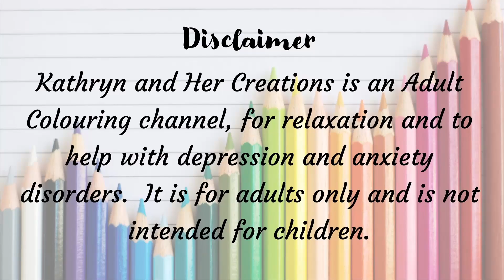Pre-release Colouring Books | Jan-Mar 2024 | Amazon UK Dates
Visit my eBay store for second-hand and used colouring books at reduced prices:
🛒 Ebay Store
🏪 Amazon Shop

Creative Haven Love is in the Air! by Lindsey Boylan | 26 Jan 2024
Creative Haven Astrology Coloring Book by Jessica Mazurkiewicz | 26 Jan 2024
Tales from Atlantis by Hanna Karlzon | 23 Jan 2024
Mythographic: Fairy Wonderland by Fabiana Attanasio | 15 Jan 2024
A Million Baby Animals by Lulu Mayo | 4 Jan 2024
Color Me Easter by Editors of Cider Mill Press | 18 Jan 2024
Zendoodle Colorscapes: Playful Gnomes by Deborah Muller | 2 Jan 2024
Animal Kingdom Mandalas Coloring Book by Nanna Rosengren | 23 Jan 2024
Love is Patient, Love is Kind by Jessica Mazurkiewicz | 26 Jan 2024
Coloring the '90s (Nickelodeon) by Random House | 2 Jan 2024

Leila Duly's Walk in the Woods | 22 Feb 2024
Beautiful Birds Coloring Book by Editors of Chartwell Books | 22 Feb 2024
Tiny Worlds: Secret Wonders by Clara Gosalvez | 6 Feb 2024
Creative Haven Forest & Woodland Wildlife Coloring Book by Marty Noble | 23 Feb 2024
Mythographic Color and Discover: Crystal Kingdom by Weronika Kolinska | 20 Feb 2024
Fabulous Chickens Coloring Book by Editors of Chartwell Books | 22 Feb 2024
Creative Haven Y2K Fashions Coloring Book by Eileen Rudisill Miller | 23 Feb 2024
Antiquities Sticker, Color & Activity Book: Over 500 Unique Stickers by Editors of Chartwell Books | 15 Feb 2024
Mythogoria: Vengeful Forest by Chellie Carroll | 12 Feb 2024

Kawaii Mandala Coloring Book by Dani Banani | 19 Mar 2024
Antique Dollhouse by Yumiko Tezuka | 5 Mar 2024
Mythographic: Shangri-La by Alessandra Fusi | 5 Mar 2024
Creative Haven Daydreams by Angela Porter | 29 Mar 2024
Disney: Disneyland Paris Colouring Book | 31 Mar 2024
Creative Haven Tarot Coloring Book by Marty Noble | 29 Mar 2024